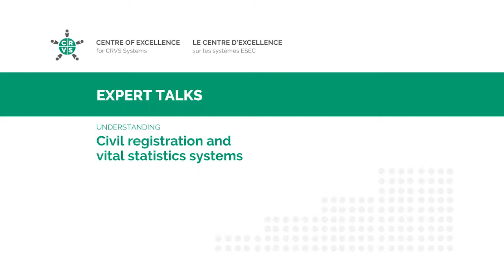Capturing cause of deaths outside health facilities through verbal autopsies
Verbal autopsy plays a vital role in identifying the cause of deaths that occur outside health facilities. Philip Setel of Vital Strategies – a Bloomberg Philanthropies Data for Health initiative partner – describes how verbal autopsy can improve policy-making and planning in developing countries.

Video transcript
Capturing cause of deaths outside health facilities through verbal autopsies: Philip Setel

(Screen displays text “Centre of Excellence for CRVS Systems/Le Centre d’excellence sur les systèmes ESEC – Expert Talks: Understanding civil registration and vital statistics systems.” Slide transitions to new screen with the title: “Capturing cause of deaths outside health facilities through verbal autopsies: Philip Setel.” Mr Setel appears on screen with the title: “Philip Setel, Vital Strategies, Bloomberg Philanthropies Data for Health Initiative.”)

Particular challenges when it comes to causes of death are the fact that in many low-income countries, the vast majority of deaths occur in places where there are no doctors, particularly in homes. People do not necessarily die in clinics, or in health centres, or even in hospitals. They are either sent home to die, or the death is from an acute cause that doesn’t permit them to travel to a health facility before the death actually occurs. In those situations, it’s particularly challenging to determine with some degree of accuracy and confidence what the cause of death has actually been.

The concern is that the patterns of death in this community setting, with the majority of deaths happening outside of the health system, those patterns of death are going to differ in some meaningful ways from the patterns of death that occur to people who are actually in health facilities. If we were to rely exclusively on the facility data then, we are concerned about developing a biased or inaccurate picture about the burden of disease, and particularly the burden of fatal conditions in the population.

A skewed view of that set of circumstances, of course, would lead to health policies and priorities that may not be aligned with the true population-wide conditions of burden of disease, or the specific causes that are most important at the community level.

In order to address this, there has been a long tradition of something called verbal autopsy. Now, verbal autopsy is also sometimes called a post-mortem caregiver interview. The idea being that some well-trained individual from either the health service or community development would visit the household where death has taken place, allowing for a discreet period of mourning of the death to take place, and interview those individuals at the household who have been most intimately connected with the terminal events of the deceased person. Those who are providing care, for example, to someone who died in the home.

There is a set of structured questions meant to illicit the signs and symptoms experienced by the deceased individual in the period before death. There are separate questions that one would ask of very tiny babies and neo-nates. There are questions that are asked of younger children, up to early adolescence. There are questions that one would ask of adults, including women who may have died from maternal causes. These questions are elicited in a structured way in an interview, and then they are reviewed either by physicians or increasingly analyzed by computer.

There are now very reliable, replicable, stable, well-proven techniques to do statistical analyses of these verbal autopsy interviews and produce what is most likely to be the true underlying cause of death in the situation in which the deceased died at home without having had access to medical services.

What that permits is the aggregation of data from the whole population in a geographically representative manner, and ultimately the development of what we believe to be a more reliable picture of the leading causes of death in a given population.

With that reliable picture comes the ability to provide what we believe to be more well-aligned health policies and programs in terms of setting priorities, and also the ability to assess trends over time in the leading causes of death that may take place in widely spread out and dispersed populations.

(Image is replaced with the following text: “This interview was recorded in Ottawa, Canada in July 2016. Funded by Global Affairs Canada and the International Development Research Centre, the Centre of Excellence for Civil Registration and Vital Statistics Systems contributes directly to the work of the Global Financing Facility.” Logos for the following organizations appear at the bottom of the screen: Global Affairs Canada/Affaires mondiales Canada, IDRC/CRDI, Government of Canada, along with We support Global Financing Facility.)